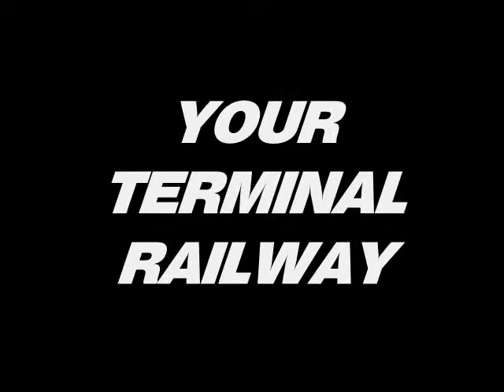MSRL2013 NEW TITLE.wmv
I THIS WANT TO SHOW YOU GUYS A NEW TITLE FOR MY HO SCALE MODEL RAILROAD OF THE MILWAUKEE SOUTHERN RAILWAY LINES, INC. SO I THIS WANT TO KNOW WHAT YOU GUYS THINK ABOUT IT SO ENJOY THE VIDEO MAKE A COMMENT